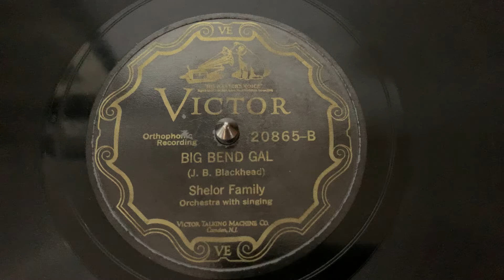“Big Bend Gal” Shelor Family - Victor 20865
“Big Bend Gal”
Shelor Family
Victor 20865